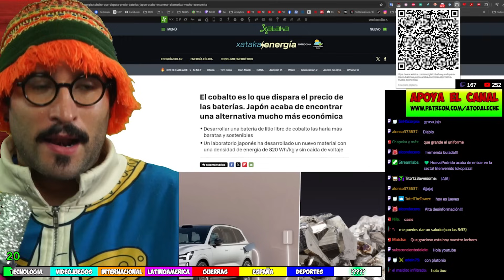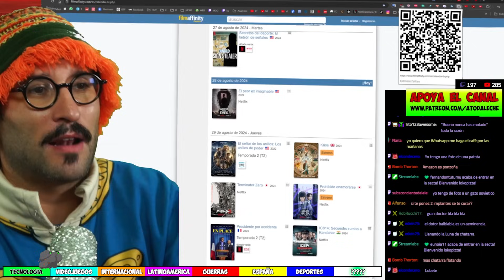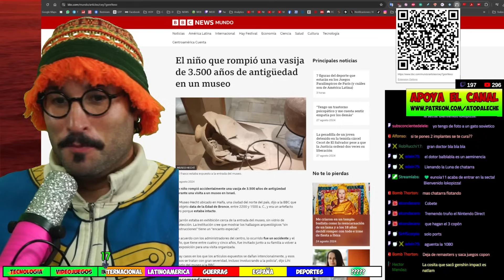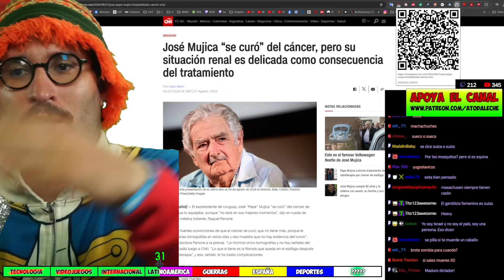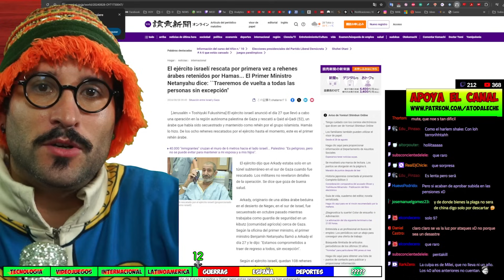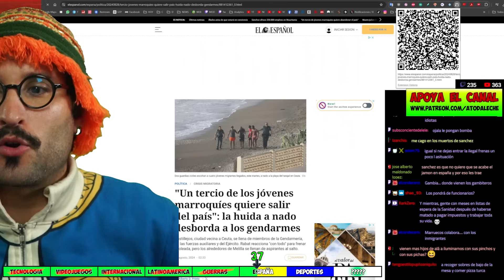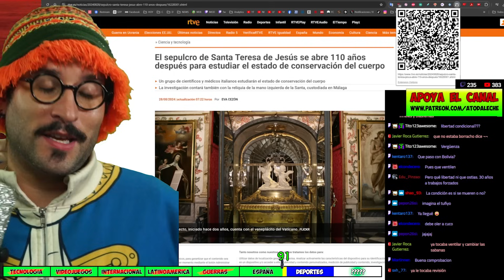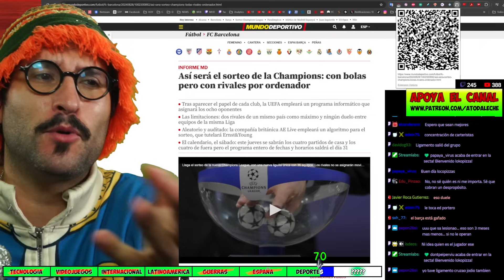🔴250.000 inmigrantes 🟡IA contra el Parkinson 🟢 Rehén rescatado [28 Agosto]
Actualización del servidor Miercoles 28 - Agosto 2024
Resumen de la ACTUALIDAD
00:00 💻Tecnologia
03:26 🎮 Videojuegos
04:29 🚩Internacional
08:23 🌎Latinoamerica
09:52 🔥Guerras
11:42 💊España
16:40 ⚽ Deportesa
19:17 😒 ?